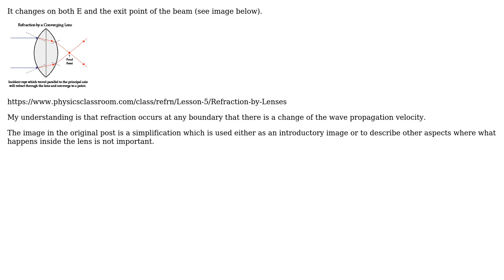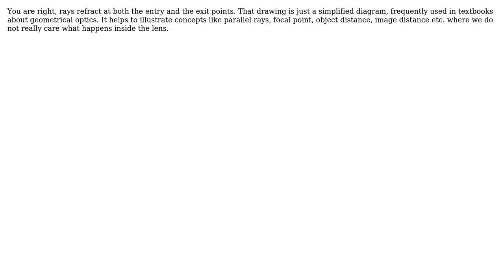Engineering: Why does light bend after travelling half of the lens? (2 Solutions!!)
Engineering: Why does light bend after travelling half of the lens?

With thanks & praise to God, and with thanks to the many people who have made this project possible! | Content (except music & images) licensed under CC BY-SA | Music | Images & others | With thanks to user S.M.T user NMech user g.kertesz user Fred and the Stack Exchange Network Trademarks are property of their respective owners. You are responsible for your own actions.